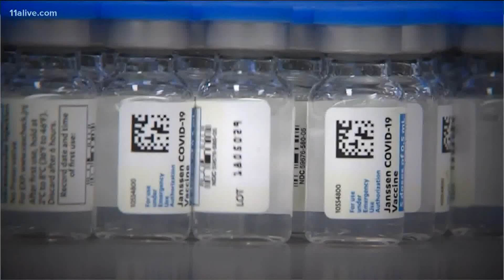Why not mix and match COVID vaccines?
We can't mix a shot of Moderna with a shot of Pfizer